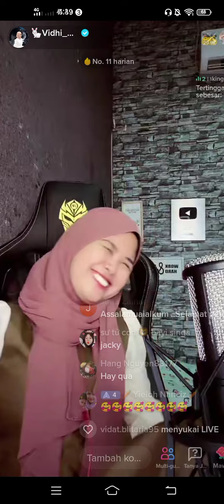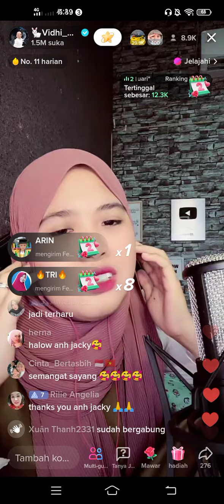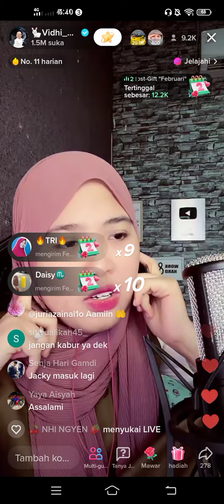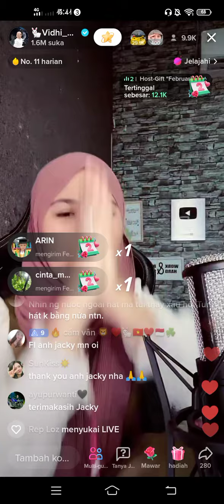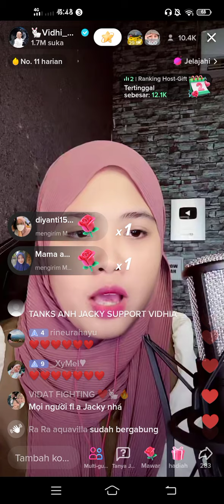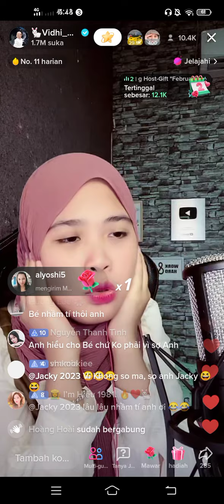Vidhia Live 8.2.23.Part2